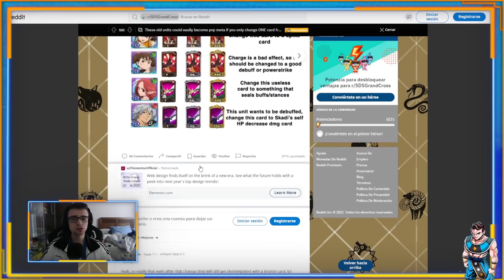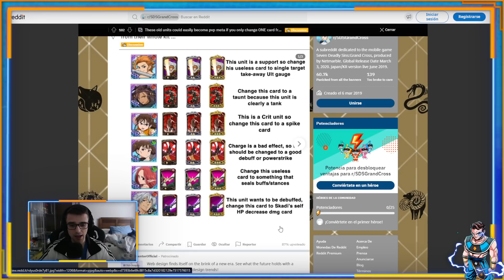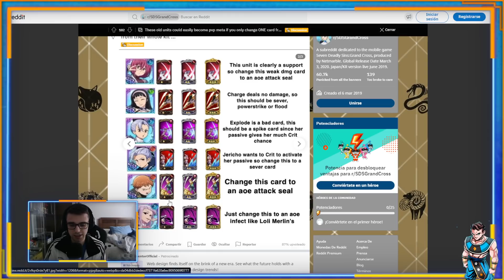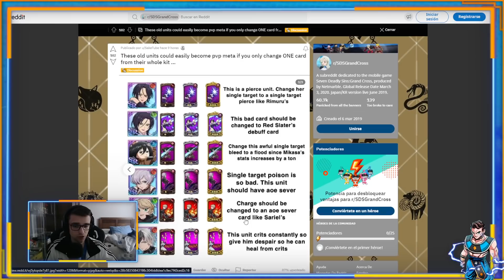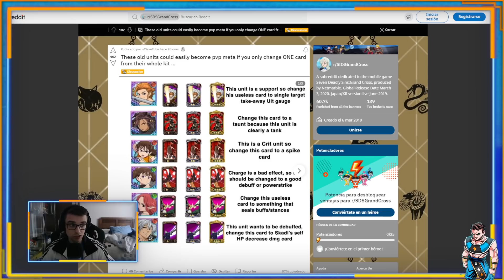⚠️¡SEVEN DEADLY SINS GRAND CROSS DEBE CAMBIAR ESTOS PERSONAJES!⚠️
Nuevo video de Seven Deadly Sins Grand Cross donde os enseño la sugerencia de un usuario de reddit sobre reworks para algunos personajes para que sean útiles!